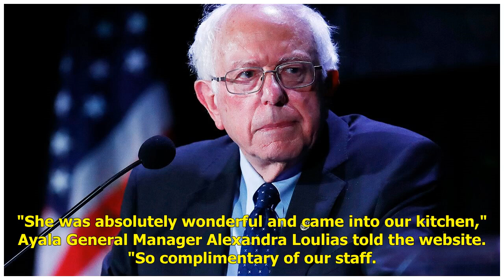'Rude and cranky' Bernie Sanders loses San Francisco restaurant owner's vote: report | Politics N...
'Rude and cranky' Bernie Sanders loses San Francisco restaurant owner's vote: report | Politics News Network

The owner of a San Francisco restaurant famous for hosting politicians claimed Sen. Bernie Sanders lost his vote in the 2020 presidential election aft...